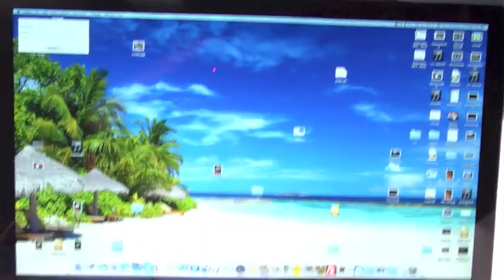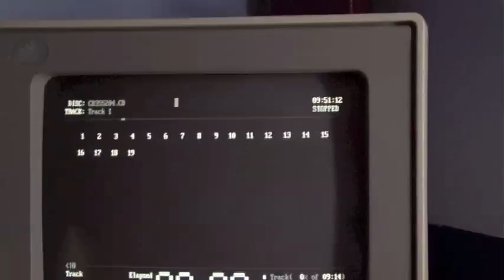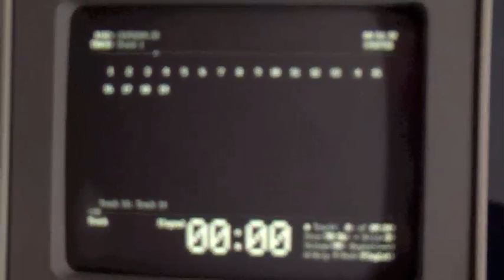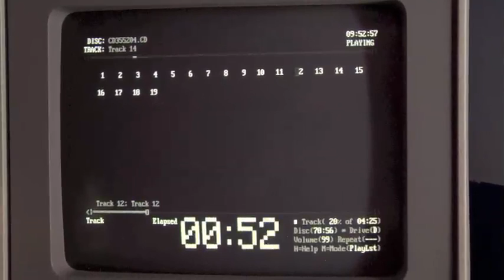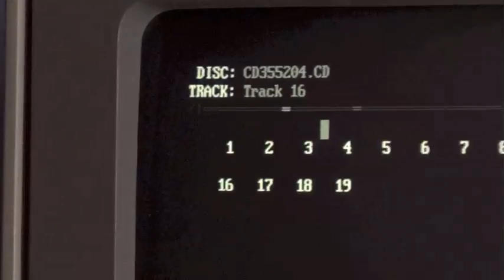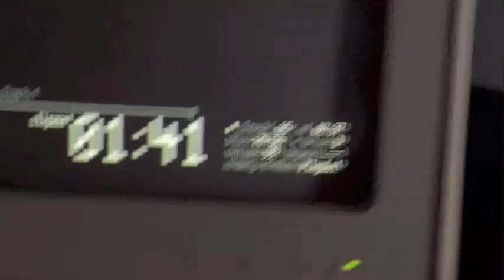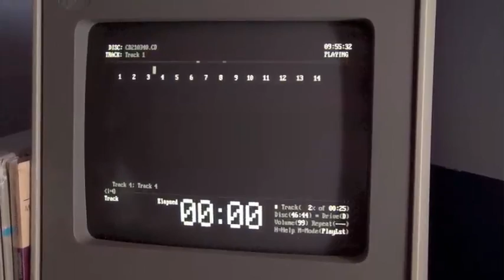8086 Playing CD Audio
I once made a video similar to this, but it had copyrighted music on it and it got pulled.  This video is using video game music, so I shouldn't have that issue anymore.  Yes, I am aware the CD-drive is doing the grunt work of the decoding.  Still cool either way!